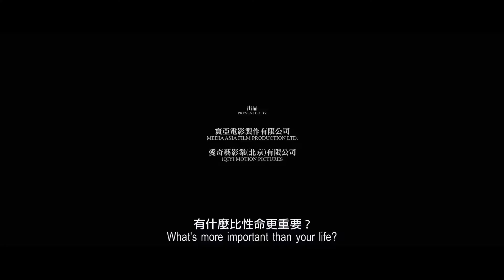【港片大排檔-三人行】正式預告 11/25一起食電影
導演：《黑社會》《盲探》杜琪峯
演員：《還珠格格》《親愛的》趙薇
     《掃毒》《毒戰》古天樂
《毒戰》《捉妖記》鍾漢良
類型：警匪動作

關於《三人行》
重刑犯中槍受傷，在警察羈押下，由醫生進行治理。「三」，正是指三類身份、三種立場的三個人物，進行的一場人性搏奕。醫生面對信心危機，偏執要證明自己；警察誓要掩飾執法的過錯，以權謀私；罪犯盤算利用人與人的矛盾，反客為主，越押逃亡……
一場醫院風雲，猶如社會現實縮影，彰顯人生百態，當每個人都以為手執的是正義之旗，堅守立場各不退讓，衝突矛盾因此產生。大難降臨，最終是帶來互相毀滅還是同舟共濟，全在一念之間。
杜琪峯繼《PTU》、《大事件》、《毒戰》後，再設人性考驗佈局，開拓銀河映像警匪新經典。杜導演更以此片第8度獲得金馬獎最佳導演獎項提名。
故事大綱
佟倩（趙薇 飾）從大陸來港，憑實力當上腦外科副主任，成績傲人，讓她極為自負。最近卻手術失準，被病人當眾斥罵，她只好逼得自己更緊，精神緊繃……
重犯張禮信（鍾漢良 飾）頭部中槍，被送進醫院，卻奇跡地醒來，更冒生命危險，堅拒做手術取出彈頭。因為他知道留院時間是最好的逃走機會，他必須盡力拖延……
總督察陳偉樂（古天樂飾）急於盤問建功，讓下屬拔槍逼供，竟意外開了槍。原本只要張禮信一死，便死無對證，可惜事與願違。他為了掩飾過錯，漸漸開始不擇手段……
佟倩不能再讓病人死去，千方百計要為張禮信做手術；張禮信傷情惡化，但他必須利用醫生抗衡警察，把握機會逃亡；陳偉樂將計就計，不惜在醫院開戰，殺人滅口。同時，張禮信的同黨已潛入醫院，放置炸彈，無辜病人全都成了警匪博奕的籌碼！
三人因一己執念而愈走愈偏，人性也愈來愈扭曲，引發諸多隱瞞、利用與欺騙。醫院將成戰場，危機一觸即發……